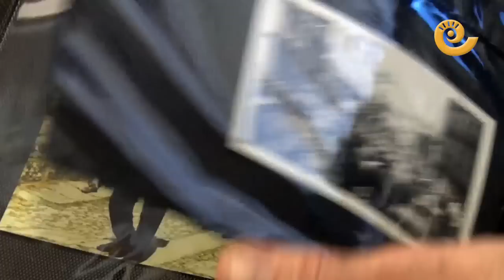Bautizo Gigantes Noél y Pepinero en Alcañiz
Los dulzaineros de Alcañiz Noél Vallés y José Alejos el Pepinero ya tienen sus gigantes. Hoy han sido bautizados en el teatro de Alcañiz y llevados al patio del ayuntamiento. Un día de fiesta para la capital del Bajo Aragón. Felicidades a sus familiares.